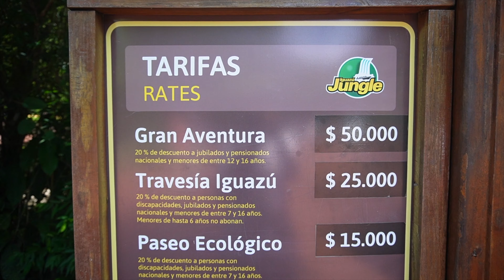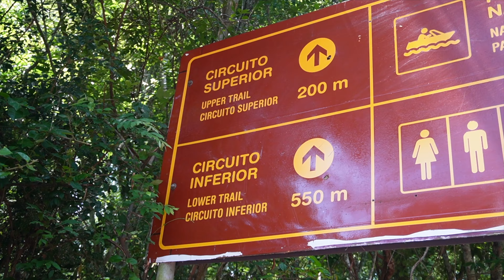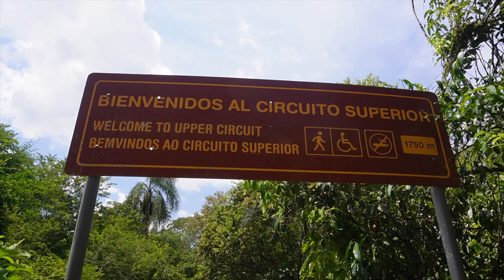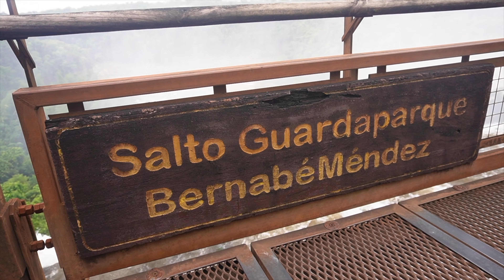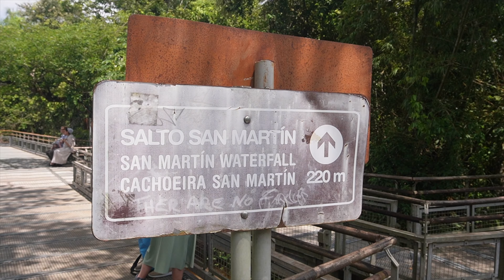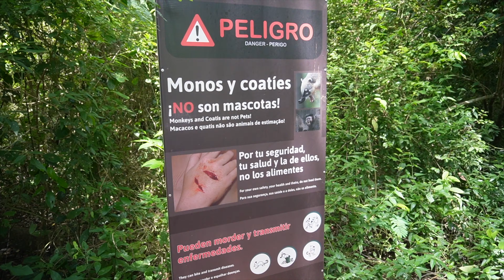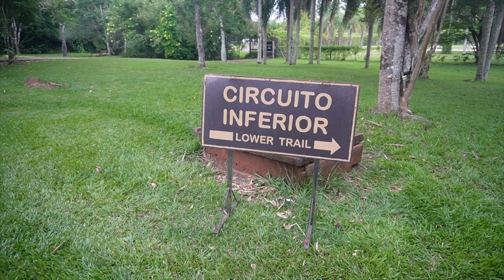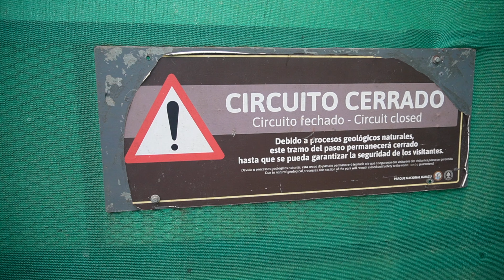CATARATAS de IGUAZÚ en ARGENTINA 🇦🇷 Guía de Argentina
✅ argentina iguazu guiadeviaje CATARATAS DE IGUAZÚ DEL LADO ARGENTINO

Hoy recorremos las cataratas de Iguazú, una maravilla natural que podemos encontrar entre Brasil y Argentina. En este vídeo te vamos a enseñar el lado argentino y vamos a dar una serie de consejos para amortizar tu tiempo al máximo. Únete a nosotros en este viaje por Argentina.￼